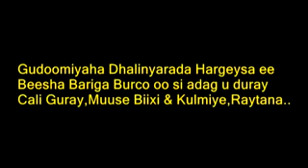Daaw:Gudoomiyaha Dhalinyarada H/jeclo oo si adag u duray Cali Guray & ,Muuse Biixi,Raytana..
Daawo:Gudoomiyaha Dhalinyarada H/jeclo oo si adag u duray Cali Guray & ,Muuse Biixi,Raytana..